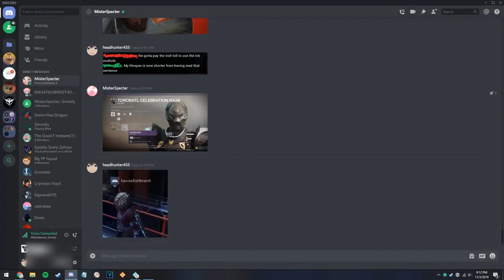Plebstiny 10: the legend of tacosfor9cent (Destiny 2)